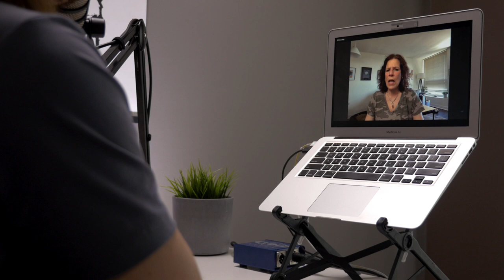How much oxalate is in pomegranate juice? / Kidney Stone Diet Podcast with Jill Harris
In this episode of the Kidney Stone Diet Podcast Jill Harris answers a listener question about pomegranate juice and how to determine the amount of oxalate in foods that aren't on the Harvard oxalate list. ——

— Rate Kidney Stone Diet on Apple Podcasts or Spotify

= WHO IS JILL HARRIS? =
For over 25 years, Jill Harris has been a kidney stone prevention nurse helping patients reduce their kidney stone risk. Drawing from her work with world-renowned University of Chicago nephrologist, Dr. Fred Coe, and the thousands of patients she's worked with directly, she created the Kidney Stone Diet®. With a simple, self-guided online video course, meal plans, ebooks, and group coaching, Kidney Stone Diet® is Jill's effort to help as many patients as possible stop making kidney stones for good.